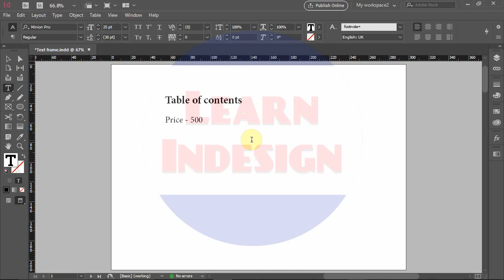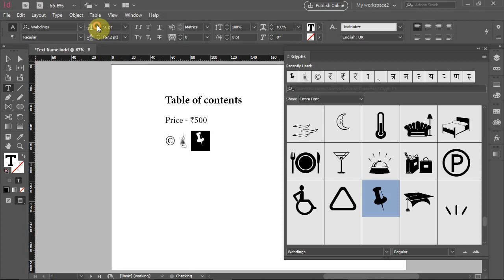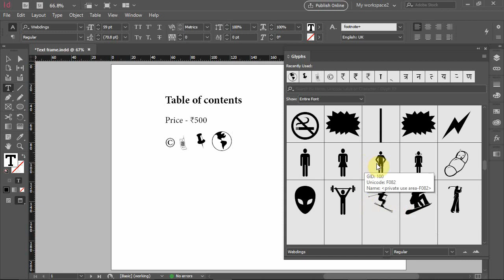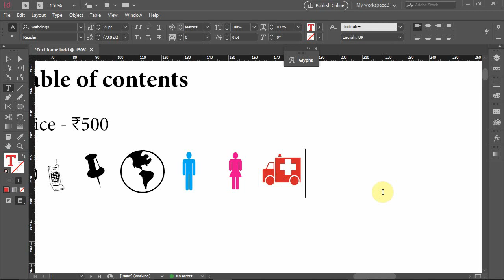Video 26 - Using Glyphs (Indesign CC)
This video is about Glyphs or symbols in Indesign CC 2015.

Best gadget to read ebooks

Best laptop for video editing and gaming

Beboncool Wired Gaming Controller for laptops and PC ( Price - Rs.1299)

DELL Inspiron 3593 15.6-inch FHD Laptop ( Price - Rs. 42,893 )

ASUS VivoBook ( Price - Rs.40,990)

Ram for laptop -  8GB DDR4

Budget friendly rams for laptop ( Starting from Rs.298)

Nvidia GeForce Graphics Card ( Price - Rs.3,999)

NVIDIA GT710 ( Price - Rs.3,176)

External Graphics card Adapter